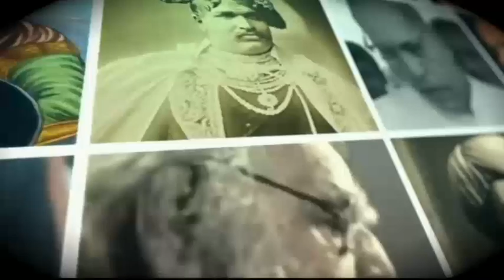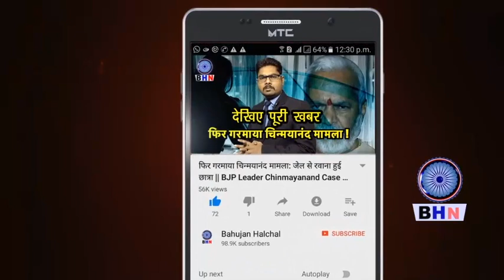भारत की ओर से तालिबान से बढ़ा दोस्ती का हाथ, सामने आया मोदी का असली चेहरा...